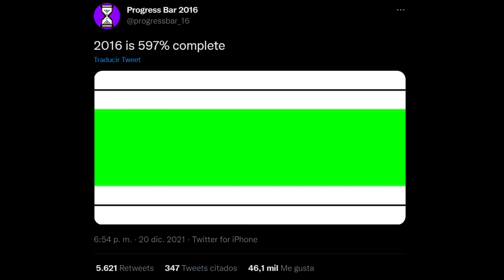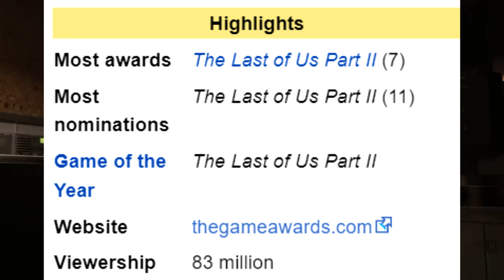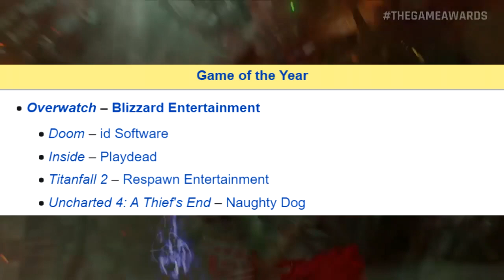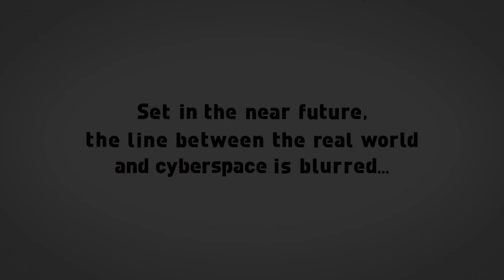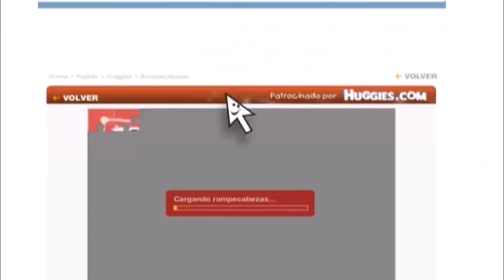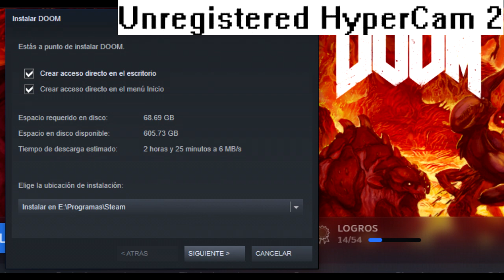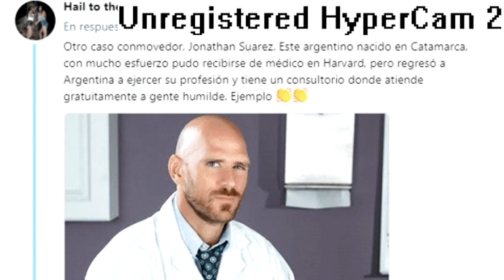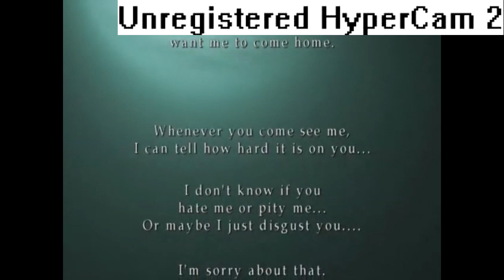El MEJOR juego del AÑO 2015 que NO GANÓ EL GOTY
Siempre hay controversias con los ganadores a GOTY, pero ¿recuerdan el del año 2015, que lo ganó The Witcher pero NO el que realmente se lo merecía?

..:: MÁS CONTENIDO ::..